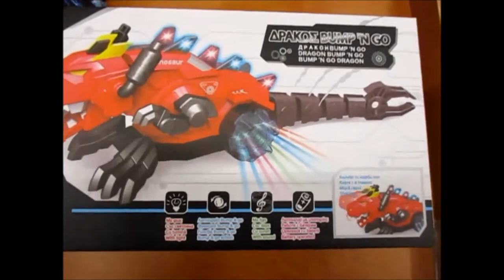Electronic DINOSAUR!! Walks, Roars, Lights and Sound Toy for Kids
Hi Guys hope you like the new dinosaur toy video ;)